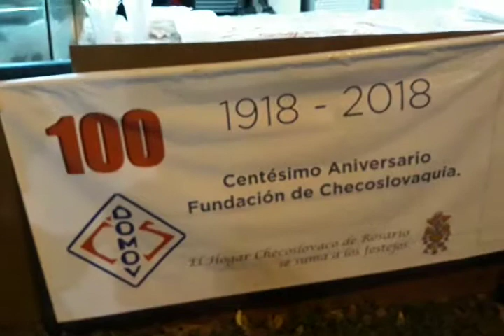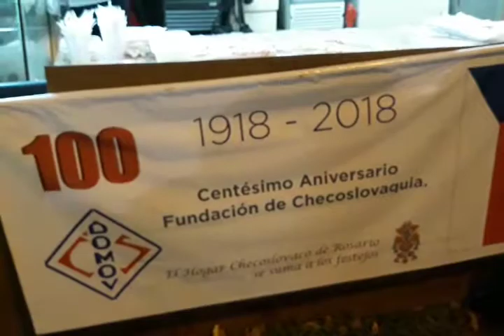Visita al Stand del Hogar ChecoSlovaco en Colectividades2018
Filmado en Rosario, provincia de Santa Fe, Argentina, 20 Noviembre 2018

+Info:
Rosarinos.com, Sanlorencinos.com, Puertenses.com.ar
EncuentroDeColectividades.com, Colectividades.com.ar